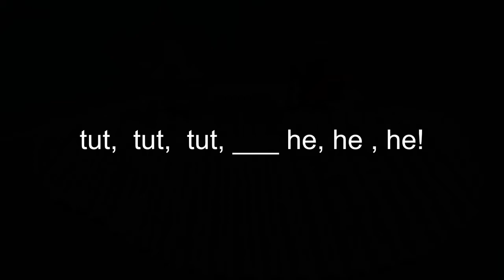Asterix Romans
Bubble  Gum  Figures from the late 1960's